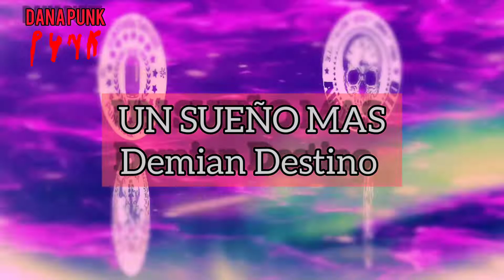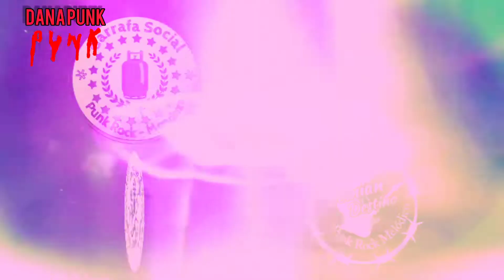Garrafa Social / Otra Historia / Sebastián Nauj / Demian Destino (Mix Under)